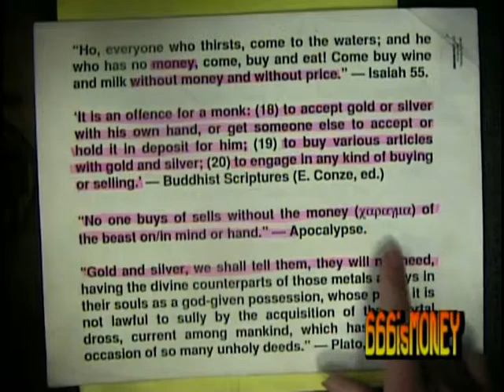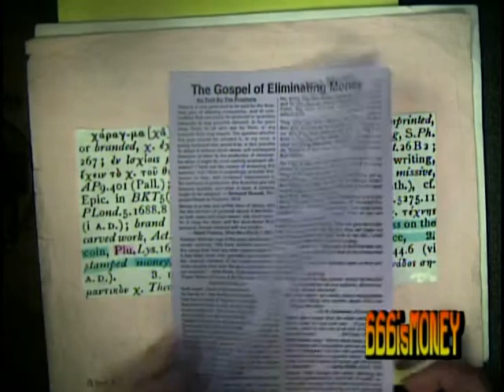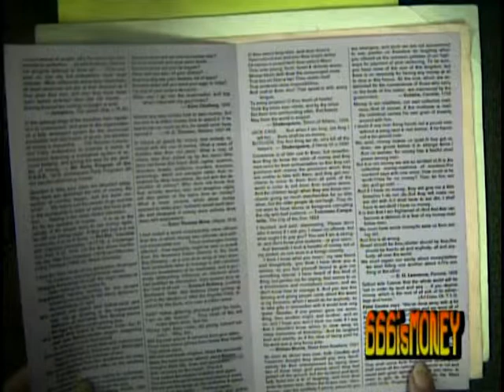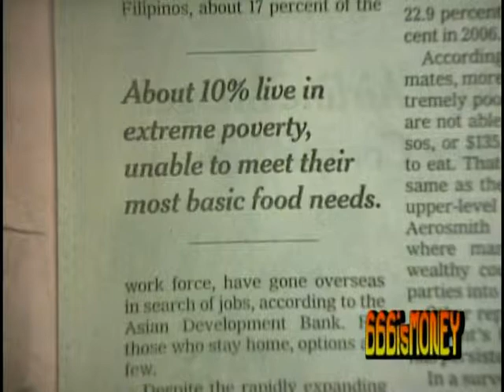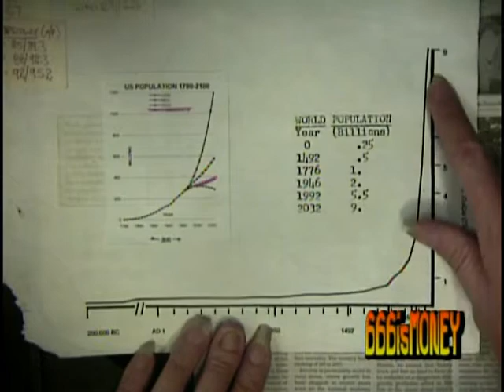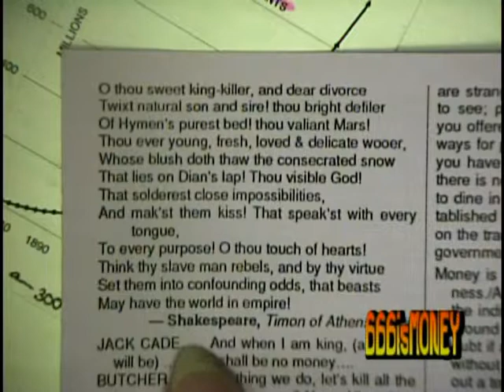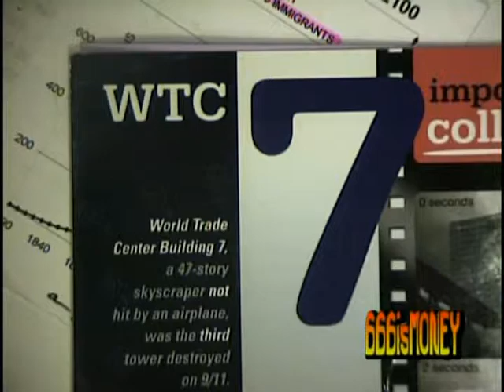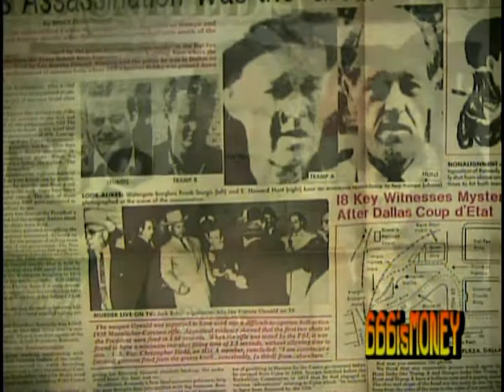Summer Solstice Show 2013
There's a lot more info about everything I say on my website and I often post links to the articles I mention on Facebook (link to my FB on the website)

Starting next month (second Friday at 9pm) my show will be live, 50-minutes with call-in, I'll announce phone numbers and hours-countdown on FB.

Music is Grateful Dead, Irvine, California, 18 Sept 2003 (Three-CDs), those from Los Angeles went to this one.